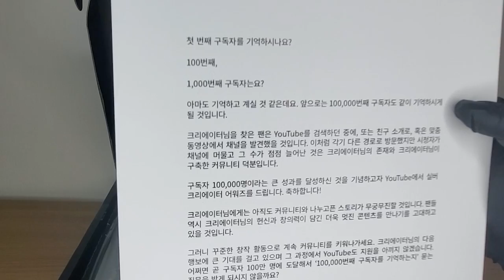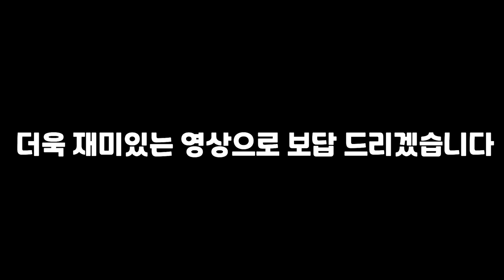감사드립니다.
여러분들 너무나 감사드립니다 ㅠㅠㅠ